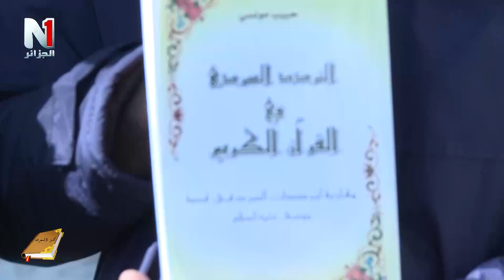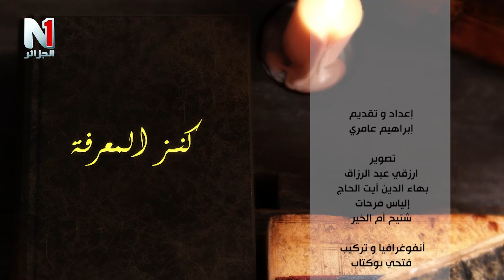''العدد الاول من حصة ''كنز المعرفة